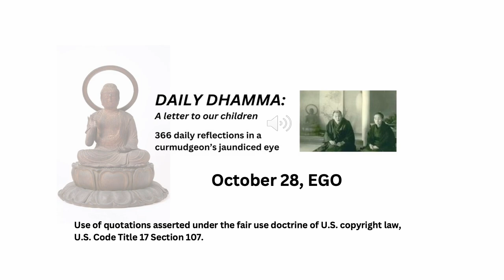October 28, "EGO" Daily Dhamma: A letter to our children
Edging God Out (EGO) always results in Forgetting Everything is All Right (FEAR). A big thank you for that to our October 8th buddy, you know who you are). Don't let that happen to you.

Edging God Out is popular in academia, the media, and Hollywood. It’s no wonder so many people enter adulthood as hostile, militant nihilists. This is a problem because never in history has there been a successful society based on fear, anger, resentment, self-pity, and envy—i.e., the very forces that drive our current culture.

Table of Contents:

Humility
January: Humility
February: Right View
March: Right Intention

Sincerity
April: Sincerity
May: Right Speech
June: Right Action

Effort
July: Effort
August: Right Livelihood
September: Right Effort

Gratitude
October: Gratitude
November: Right Mindfulness
December: Right Concentration

Glossary

Sources

We have created eleven playlists to make the site more accessible:
This is the First Quarter only, the overall theme of which is HUMILITY. January: Humility; February: Right View (or Understanding); March: Right Intention. Right View and Right Intention comprise the Wisdom (panna) stream of the Eightfold Path.
2) 2nd Quarter(finished): This is Second Quarter only, the overall theme of which is SINCERITY. April: Sincerity; May: Right Speech; June: Right Action. Right Speech and Right Action are part of the Ethical Conduct (sila) stream of the Eightfold Path.
3) 3rd Quarter (finished): This is Third Quarter only, the overall theme of which is EFFORT. July: Effort (learning). August: Right Livelihood (teaching). September: Right Effort (meditation practice). Right Livelihood is from the Ethical Conduct (sila) stream of the Eightfold Path. Right Effort is from the Mental Discipline (samadhi) stream.

4) 4th Quarter: This is Fourth Quarter only, the overall theme of which is GRATITUDE. October: Gratitude. November: Right Mindfulness. December: Right Concentration. Right Effort (September), Right Mindfulness, and Right Concentration comprise the Mental Discipline (samadhi) stream within the Eightfold Path. They’re in order of appearance, and will be updated as we continue.
5) Meditation: The primary practice of daily Dhamma is meditation or anapanasati (mindfulness of breathing). These are in order of appearance, and will be updated as we continue. Other readings touch on anapanasati, but these are in greater depth.
6) Buddhism 101: This includes readings about Buddhism, but omits readings on meditation, which are in a separate playlist. They’re in order of appearance, and will be updated as we continue.
7) Eastern Skies: This includes readings from Eastern sources such as the Bhagavad Gita, Taoism, Confucius, and Japan. It omits Buddhist teachings and commentary, which are covered in greater depth in separate playlists. They’re in order of appearance, and will be updated as we continue.
8) Western Skies: This includes readings from Western sources including the Holy Bible, Thomas Sowell, Eric Hoffer, Viktor Frankl, William Shakespeare, and the Stoics. They’re in order of appearance, and will be updated as we continue.
9) Deadly Sins, Precepts, and their Opposites: This includes readings from the Seven Deadly Sins and the Five Precepts for the Buddhist laity, as well as commentary on their opposites. In addition, we include our version of the Scout Law and other steps one may take to have a successful practice. They’re in order of appearance, and will be updated as we continue.
10) Mrs. Dhamma's Kitchen: Mrs. Dhamma provided the framework for this book. Around 2012, we wrote letters to our youngest sons as they were leaving home. Mrs. Dhamma told them that to have a good life they need Humility, Sincerity, Effort, and Gratitude. These are the four main themes we develop in this extended letter to the people we love the most. Between these cardinal points we have inserted the parts of the Eightfold Path. These are among the best ideas bequeathed to us all. What we’ve learned is that we’re as happy as we want to be, our attitude is entirely up to us, and we are not the boss. Chances are, the same goes for you. They’re in order of appearance, and will be updated as we continue.
11) Dhammabum's Occidental Tourism: Dhammabum is an Occidental tourist, whose views have been shaped by lengthy exposure to the East. These are some of the side effects. They’re in order of appearance, and will be updated as we continue.